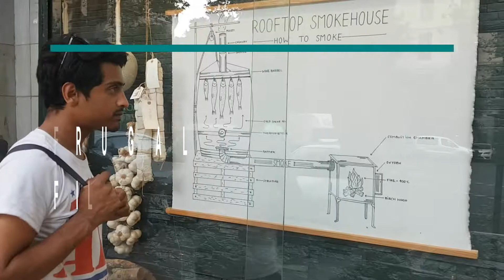Preview: ADNAN EATS BARCELONA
My name is Adnan and I am on the mission to find the best cheap eats in Barcelona.  Check out my preview for my weekly food show: Adnan Eats Barcelona.